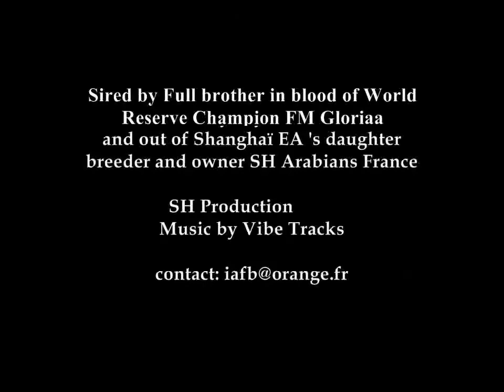Arabian horse, pur sang arabe : SH Cristal .Exported to Africa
SH Cristal 2014 arabian horse stallion .
This incredible young stallion's bloodlines are a blending of some of the most influential horses throughout the world including * WH Justice, Psytadel, Padrons Kadar, Kidar, Canila, El Shaklan, Magnum Psyché...
He is sired by beautiful stallion Ishtar, full blood brother of the amazing World reserve Champion FM Gloriaa.
His mother, SH Canila is one of the first progeny of the incredible 2 times World Reserve Champion Shanghai EA, who helped to make known this exceptional genitor by winning the Gold Medal at the Arabians Masters of Bordeaux at only 1 month old and Became France Reserve Champion a few months later.
His maternal grandmother Casablanca is a daughter of World Reserve Champion Padrons Kadar and 2 times World Champion Canila.
The first progenies of SH Cristal lets us predict the best for the future, since they have all the qualities of a high class fillies and colt ( he produce more fillies , only 2 colts for the moment) : very pretty dished head, big black eyes, beautiful neck proudly worn, Super powerful model of big size, very well hung and lot of movement very showy.
Tested for CA , SCID and LFS negative for all three
Elevage de pur sang arabe en France depuis plus de 30 ans.
Arabian horses stud in France since 30 years.